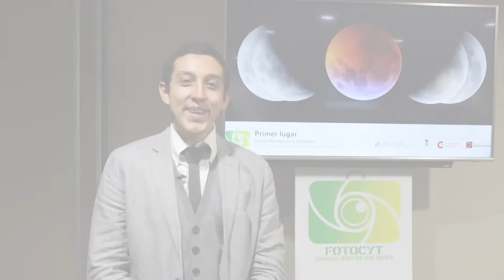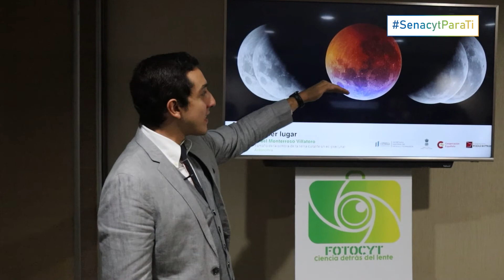Ganador Fotocyt 2022